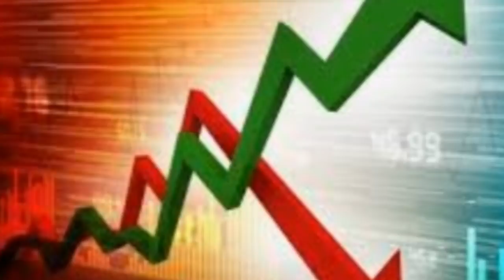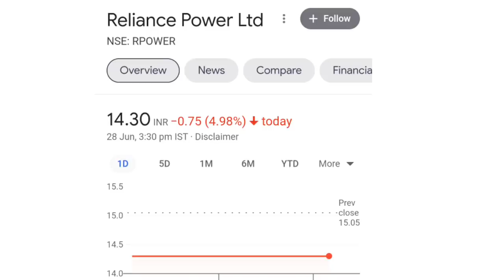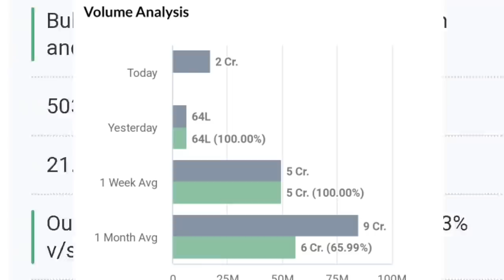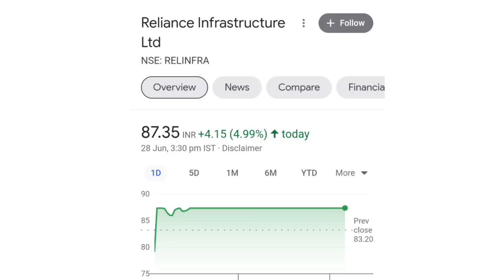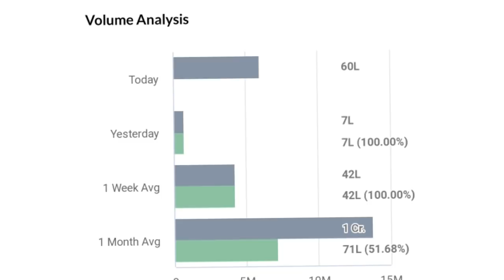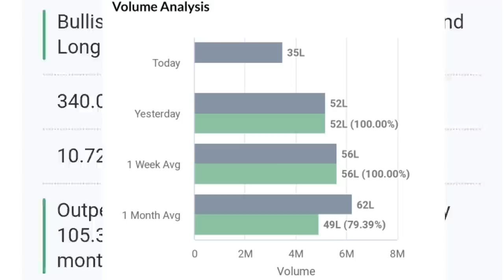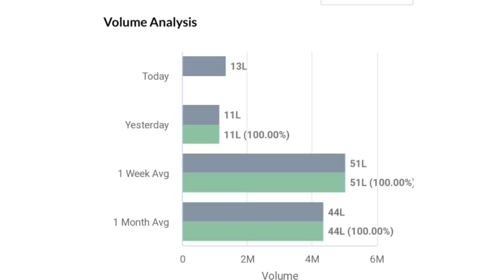rcom latest news today l rcom share latest news today l rpower share news l reliance capital / infra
online kamai